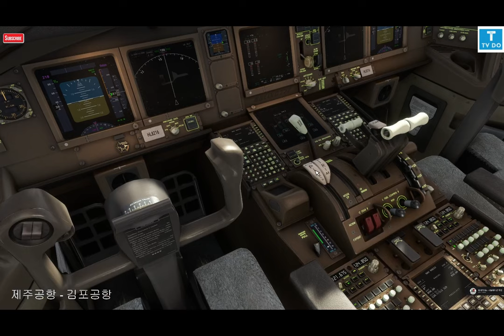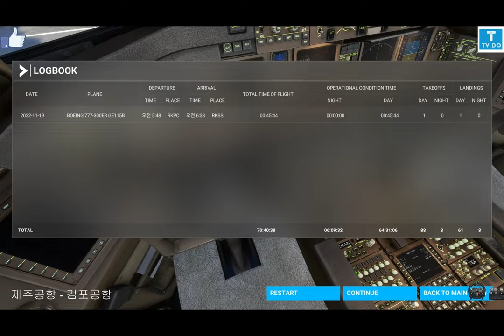🔴FlightSimulator2020 KoreanAir 777 Jeju - Gimpo,플라이트시뮬레이터2020 대한항공 제주 - 김포 EP.43 [TVDo]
CPU :5950X
RAM : 32GB
GPU : asus RTX3080ti
SSD : 2TB, 1TB
HHD: 8TB, 8TB